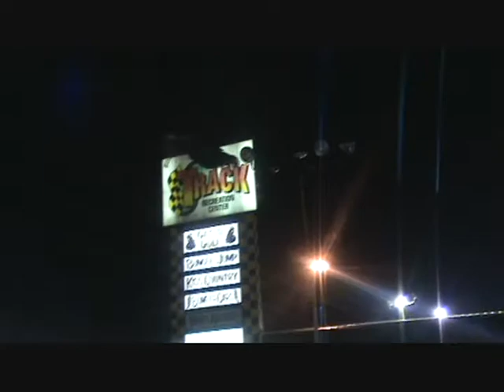Sky Coaster ride -Aryan Nair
A breath taking ride.. but gr8 experience..